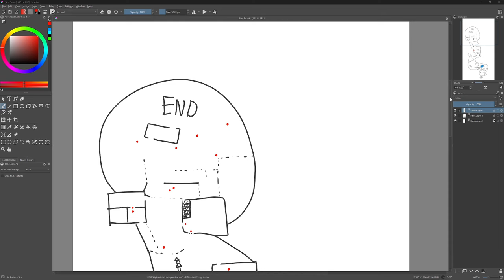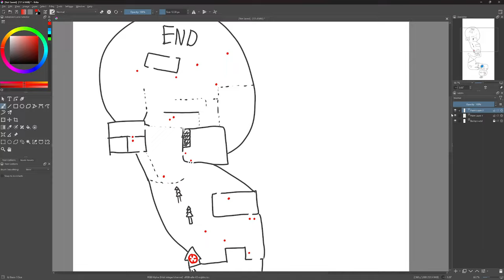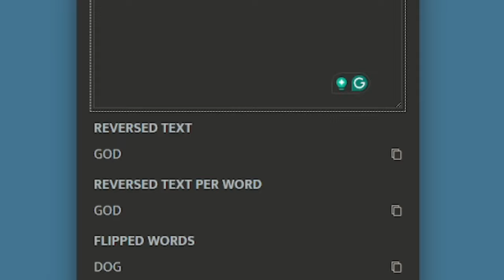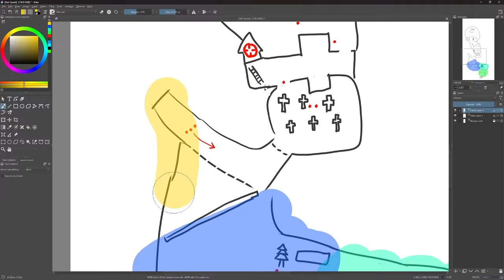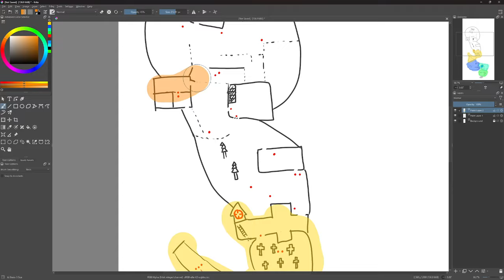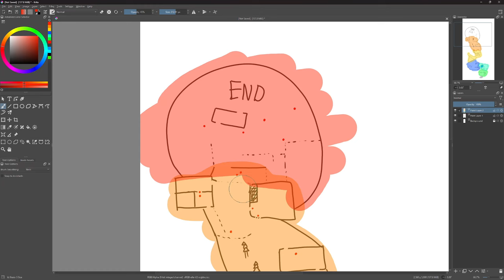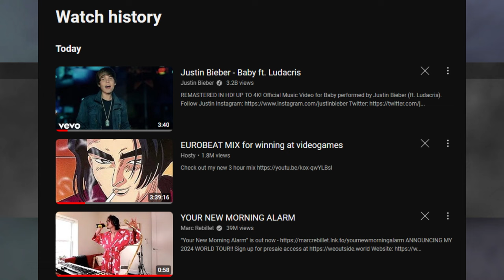Can You Beat Modern Warfare 2's ‘Hidden’ With Only A Knife?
I set out to beat Modern Warfare 2's 'Hidden' level with only a knife. Is it possible? Find out now!